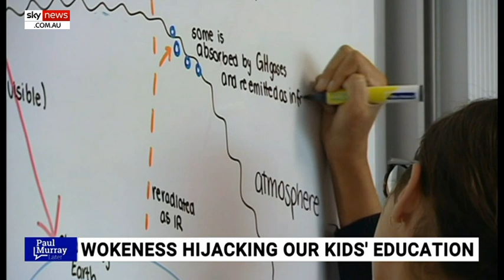‘State governments have lost control of schools’: Mark Latham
NSW One Nation leader Mark Latham says state governments have "lost control" of what's happening in schools.

“The evidence presented by Miranda Devine in the Daily Telegraph shows Catholic education systems are losing control of what’s in their schools,” he said.

Public and private schools have “massive issues about woke, left-wing, irrelevant and dangerous content”.

Mr Latham told Sky News host Chris Smith a left-wing agenda was being pushed in classrooms, through teacher professional development programs, and in a top-down manner through entire schools.

The state One Nation leader brought into focus the climate science presented to school children which he said was one-sided and failed to present the views of dissenting scientists or relevant economic arguments against emissions-reduction and the cost of renewable energy.

“If you teach this rubbish, you end up with rubbish results”.

Image: Getty